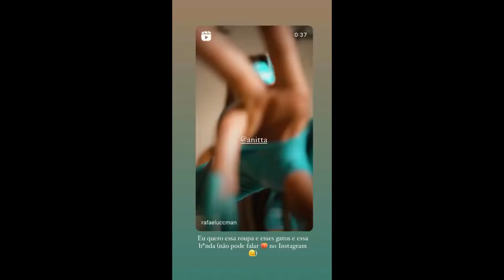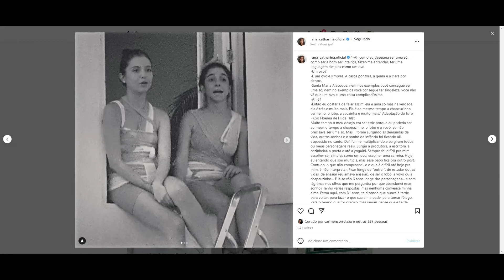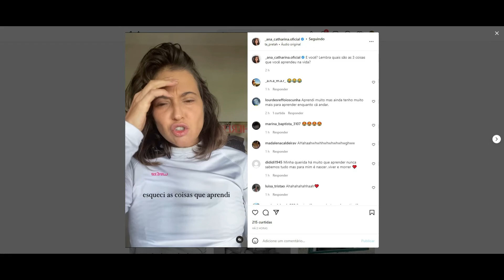STORIES DICATH (DIOGO CUNHA E ANA CATHARINA BB PORTUGUES) 15/06/2022